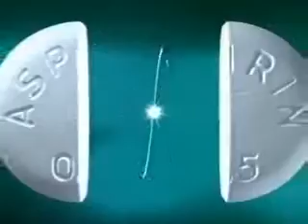Aspirin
2000, Werbespot für Aspirin